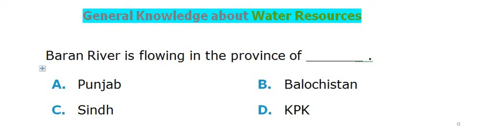General Knowledge ,....... MCQs on Water Resources